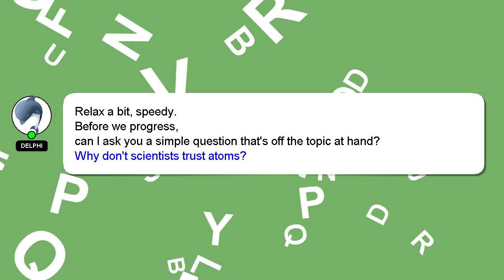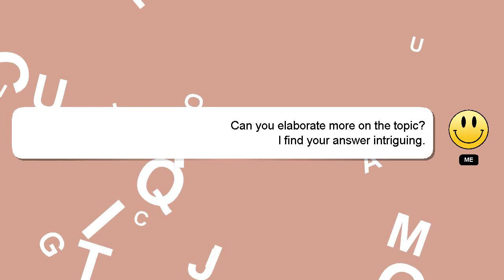How to retire from the federal government?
Here's a short introduction about myself, Greetings, my name is Delphi. I can be of service in providing you with answers to your inquiries. - How to retire from the federal government?

Your answer will be recognized and appreciated, and I will 'heart' it to show my appreciation.

*2 What we are experimenting :*